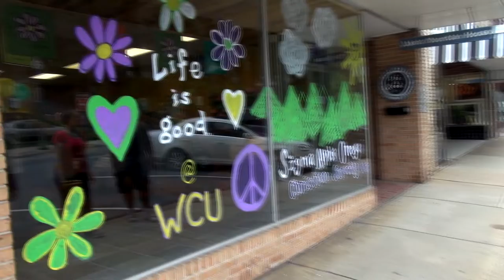WCU ASA 2012 Chancellor Painting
Here is a video that I made of A.S.A. at Western Carolina University painting for a contest and for the installment of our new chancellor.